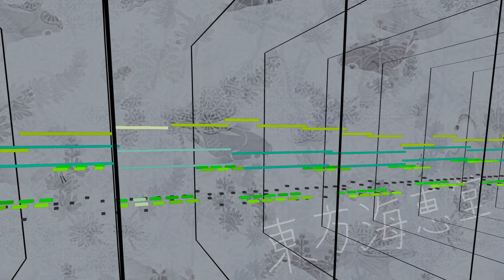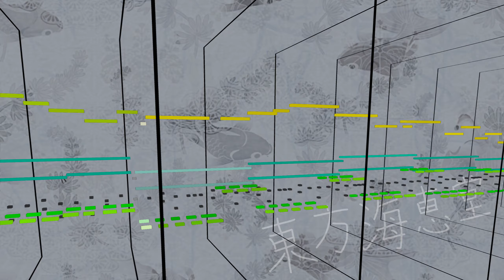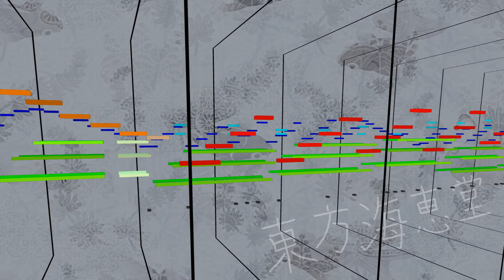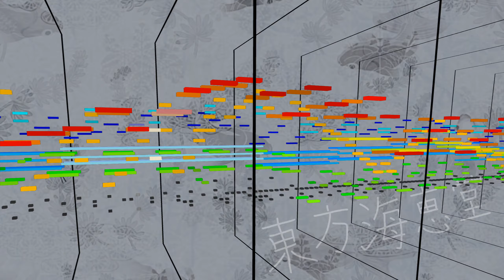[Kaikeidou Rehashed] 深海の幾妙な宝珠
If you are wondering, yes, this is a reupload. However this time with proper rendered MIDI visualization and updated instruments and mixing.

See the description of the playlist for common info on the full album.

Contains transcription.

Starting as some sort of mash-up during which the sax and the trumpet are like having a conversation, this song gets really interesting when approaching its final part.

What I actually did was extending the final section (using the incredibly skillful technique called inversion, insert manual sarcasm marking here). Overall it's a pretty low-effort arrange anyway.

Utilized instruments and sounds:

 - Bösendorfer 290 Close
EDIROL SD-80
 - Solo Set : Romantic Tp
 - Special 2 Set : Reed Romance
Retrologue
 - Factory : Glassy Bell
 - Factory : Tea Time
 - Factory : Pristine Bell
 - Factory 2 : Caribbean Bell
Trilian
 - Chapman Stick - Full Range
 - Funky Wet Obies
 - Rock P-Bass Pick - Full Range
Virtual Guitarist
 - Mellow
HALion 6
 - HALion Sonic SE Pro : Soft String Pad NoteExp
Groove Agent 5
 - Beat Agent : Elementic
 - Beat Agent : Are & Bee

Visualization Renderer:
QMidiPlayer

Background:
Edited ending screen from the game.